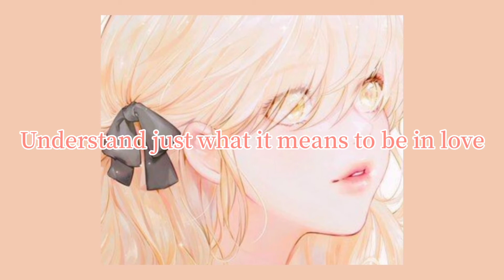In Love - khai dreams (lyrics)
🌸 lyrics :

A simple feeling that I can't seem to shake
Oh, my love (In love)
You drive me crazy in the loveliest way
I stay up (In love)
All night just thinking bout' the things that you say
I call your phone and hope to hear
Your voice and all over again I am in love
Make me fall in love, why don't you
Just make me fall in love again
I can't deny it I'm in love (In love)
I walk through this familiar scene
With flowers blooming,
Sun that's shining through the leaves in the trees (In love)
Don't like to ask too many questions, hate to complicate things
So, baby, won't you help me
Understand just what it means to be (In love)
In love
In love
In lo-o-ove
Oh, in love
I can't deny it, I'm in love